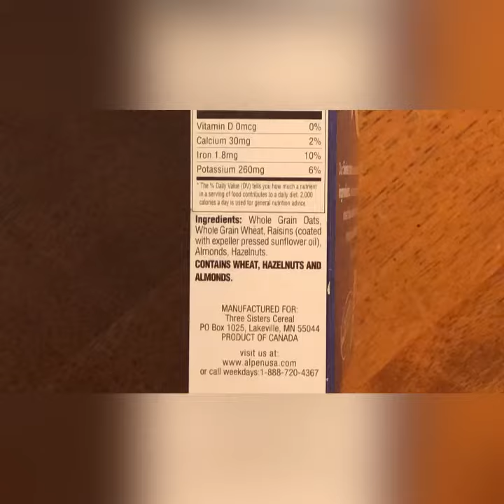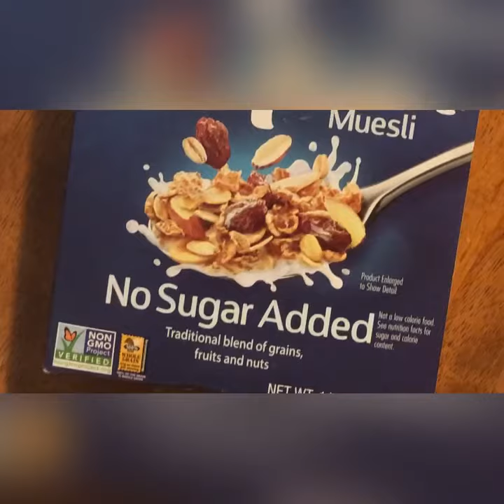“ALPEN” Muesli Cold Cereal (REVIEW!!)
Video review of the brand “Alpen” and there Muesli cereal.